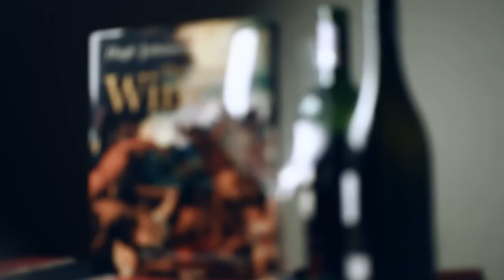Cava Jaume Serra Brut Nature, Garcia Carrion. Эпизод 126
Заходите в гости, узнаете больше о вине:)